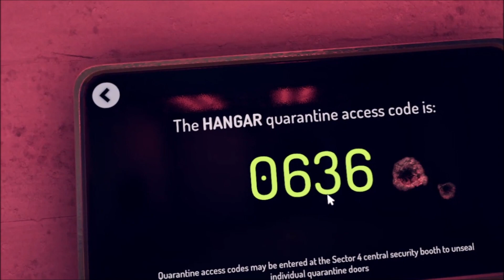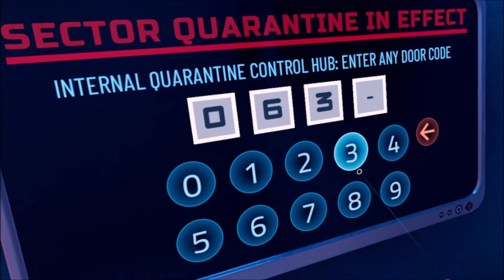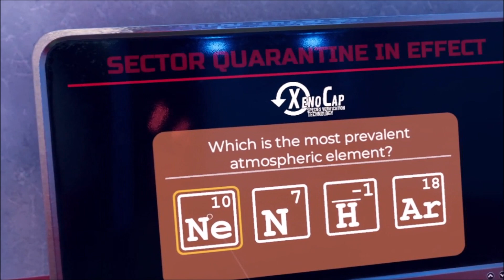Vertigo 2 VR Gameplay - Chapter 2 : Quarantine | NG+ | NO COMMENTARY | NO DEATHS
Vertigo 2 is a single-player adventure built from the ground up for VR.

Deep underground in the reaches of Quantum Reactor VII, you awake to finish your journey home. You’ll have to face bizarre alien flora and fauna leaking from other universes - and deadly android security forces whose job is to purge the reactor of all life. Try to determine who to trust as sinister agents lurk just out of sight.